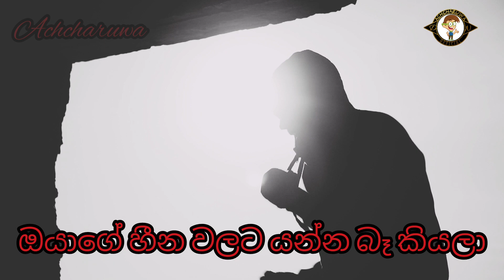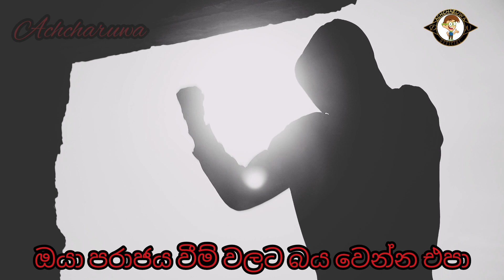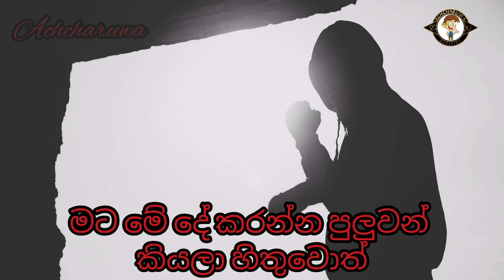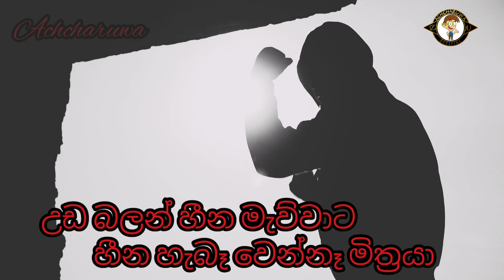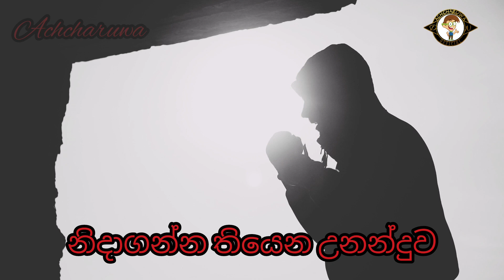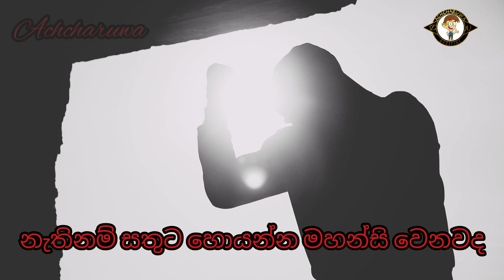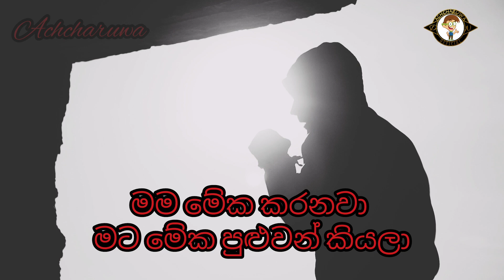ජීවිතේ දිනන්න නම් මගේ ඉලක්කයට මම යනවාමයි \ SINHALA MOTIVATION |Achcharuwa